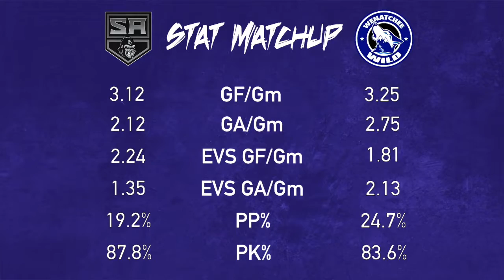Silverbacks Game Day Preview Oct. 25 vs. Wenatchee Wild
Your 13-3-1 Salmon Arm Silverbacks game day preview for Oct. 25's road date with the Wenatchee Wild (9-5-2)